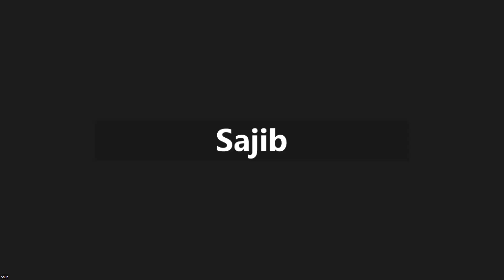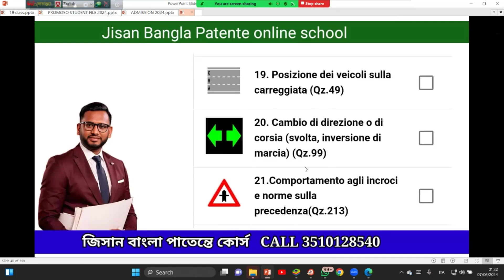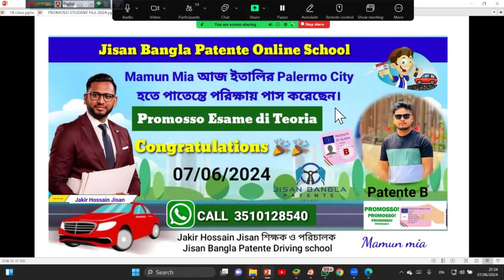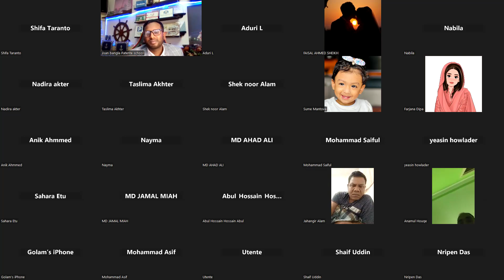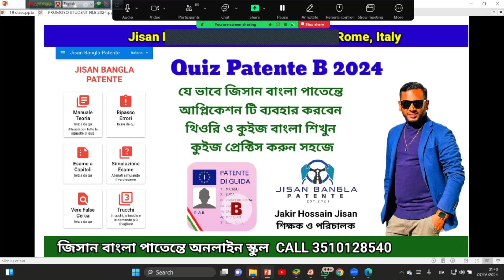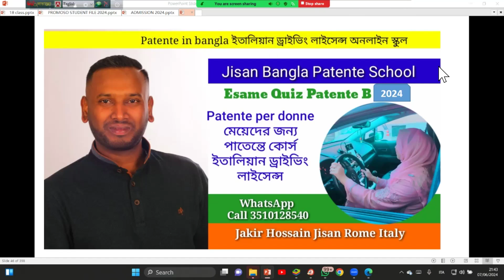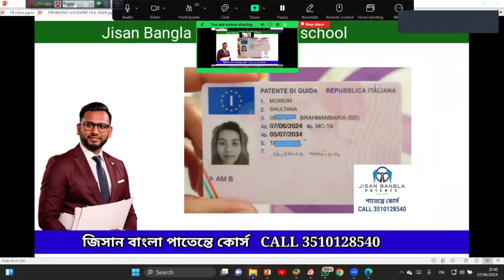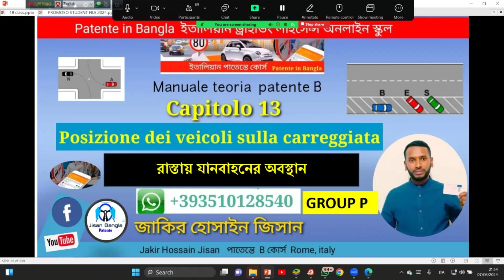PROMOSSO PATENTE B SULTANA SHIEFA TARANTO BY JISAN BANGLA PATENTE ESAME GUIDA